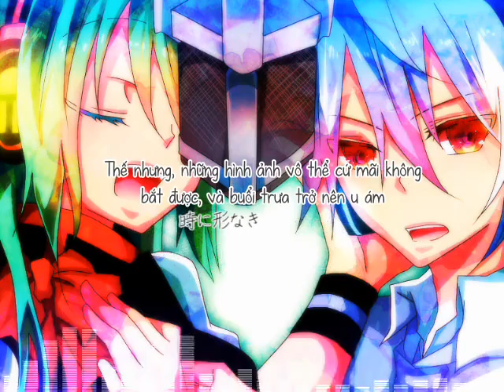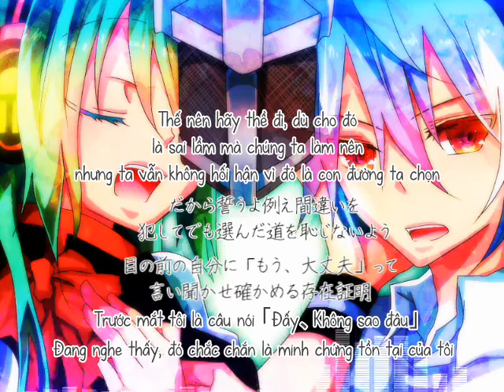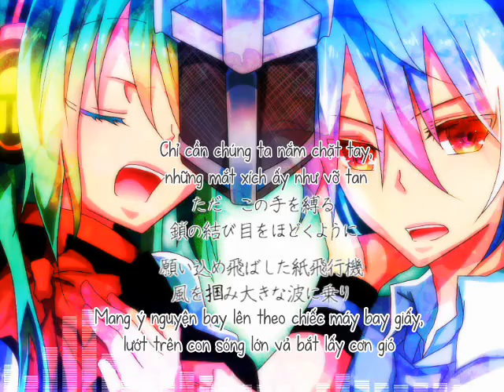[Vietsub] Stayin' Alive - Matsudappoiyo , Alice Ouka - UTAU Cover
Tất cả những vid mình vietsub mình đã upload ở đây, các bạn có thể vào và tìm vid cần down nhé :)

Trans: Lamopo
Timing: Yu
En. : Maz